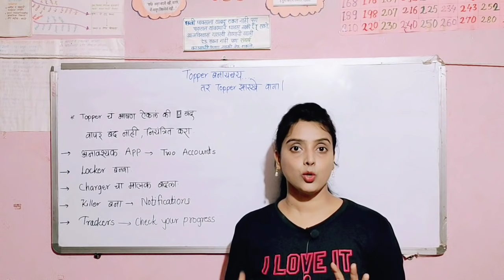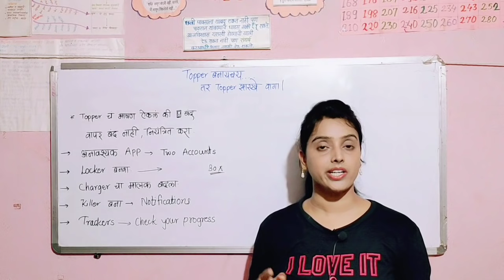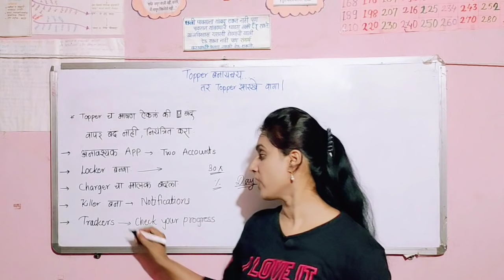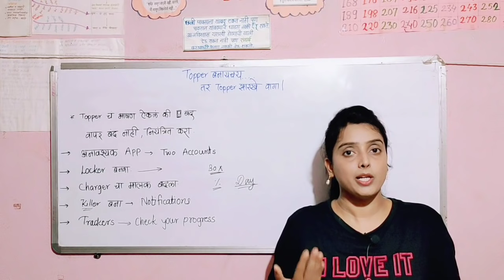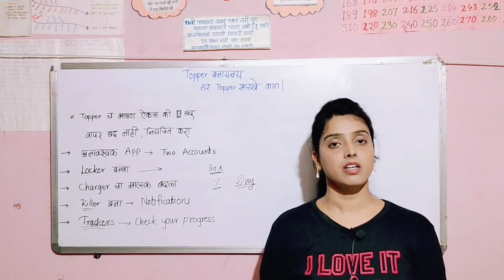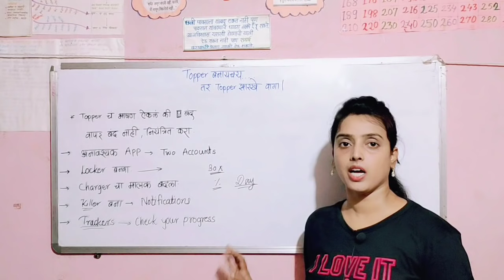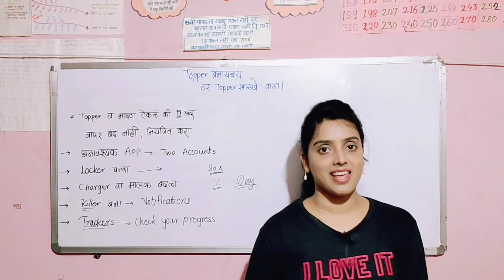mobile चा अनावश्यक वापर टाळण्यासाठी 5 जबरदस्त टिप्स!🤗 Psychological hacks🥳 exam पूर्वी सुरू करा.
(परिक्षेच्या दृष्टीने काही महत्वाच्या videos च्या link खाली दिल्या आहेत.)

👉प्रश्नपत्रिका विश्लेषण कसे करावे? प्रश्नपत्रिका विश्लेषणाचे फायदे.

👉तासनतास अभ्यास लाखो विद्यार्थी करतात पण ज्यांना paper आणि MCQ सोडविण्याचे techniques माहीत आहेत ते लवकर पास होतात. या व्हिडिओमध्ये वैज्ञानिकदृष्ट्या प्रमाणित आणि research based mcq सोडविण्याचे techniques सांगण्यात आले आहेत .(११ दिवसात १लाखापेक्षा जास्त views)

Timetable पूर्व + मुख्य एकत्रित तयारी ! पहिला आठवडा! १ते ७ जून - टॉपिक

NOTE - हा व्हिडिओ William Poundstone यांच्या Rocks Breaks Scissors या पुस्तकावर आधरित आहे.